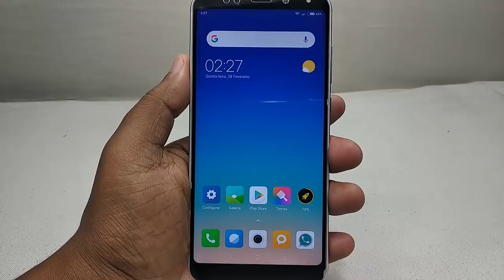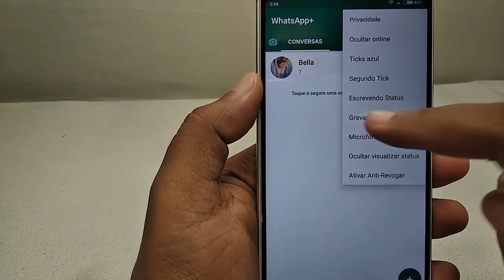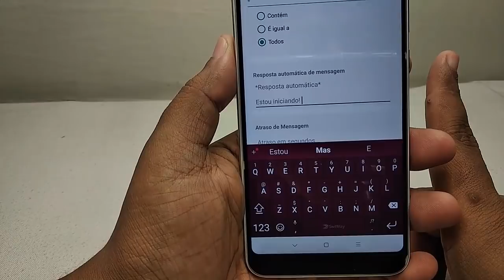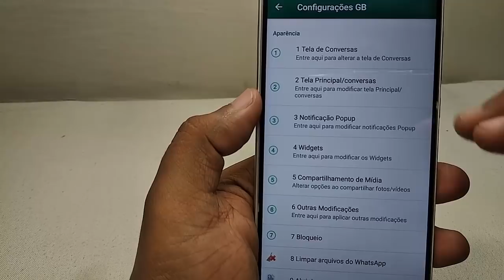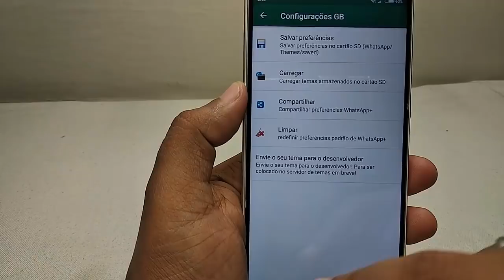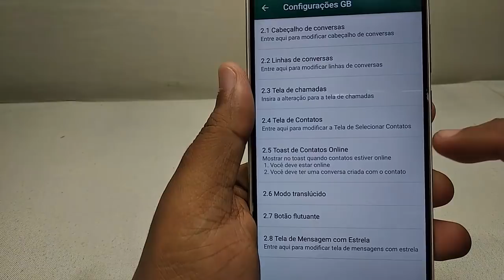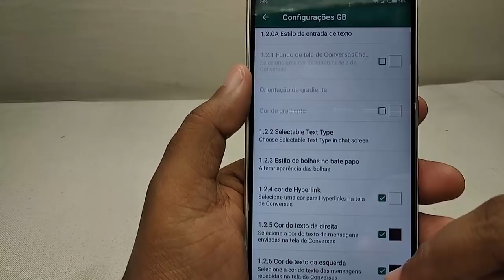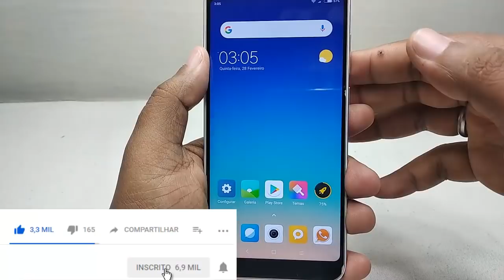20 Funções especiais do WhatsApp Plus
Nesse vídeo, mostro 20 Funções especiais que só há no WhatsApp Plus.

Dúvidas?  Deixe suas dúvida aqui nos comentários ou se precisar me mostrar algo por ex deixe sua duvida e imagens no grupo do Facebook abaixo:

Veja também:

Vídeos anteriores